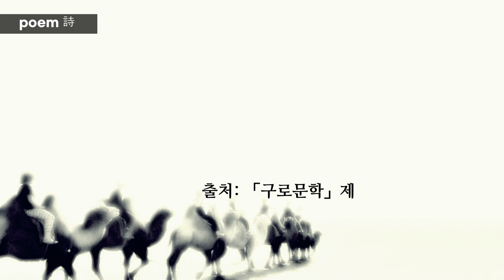구로문인협회 한소리 시인의 시, “낙타의 후예”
낙타의 후예

한소리

고통 없는 몸은 몸이 아니다
고통을 고통이라
말하지 못하는 몸도 몸이 아니다
아무도 가르쳐주지 않는 길을 채찍 따라 간다
발자국소리로 제 식구를 분별하며
두 개의 무덤을 가슴에 키우는 쌍봉낙타처럼

비단옷에 고기반찬 아니라도
어떤 과적도 다 괜찮다는 듯
투정도 하소연도 모두 걸러낸다

슬픔과 기쁨 사이의 경계도 없이
수만 킬로를 달리는 사막의 계단
용수철로 튀어 오르다 달팽이처럼 움츠린다
낮과 밤이 바뀌는 줄도 모르고
쓸쓸한 생의 맨살 혼자 감당하는

아무리 울어도 들키지 않는 물 속 같은
여자의 젖은 두 손을 뜨거운 가슴에 묻는다